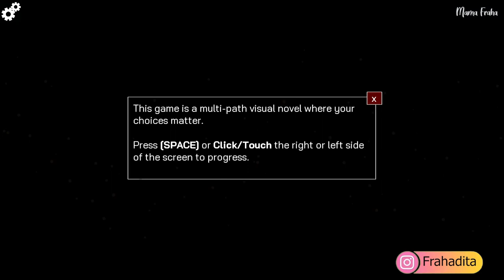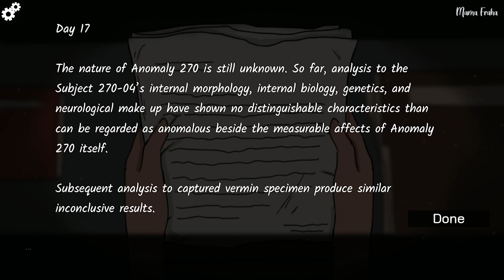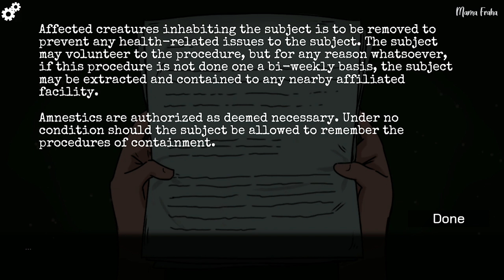Vermin God Chapter 1 Awakening Gameplay Indonesia - Terbangun Di Fasilitas Percobaan Misterius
Sye terbangun di fasilitas percobaan misterius yang tersembunyi di bawah tanah di hutan tanpa ingatan atau ingatan mengapa dia bisa sampai ada di sana. Saat dia menjelajahi dan menavigasi fasilitas itu, dia mengalami gejala penyakit yang aneh.

Saat dia perlahan-lahan mengungkap rahasia aneh dari fasilitas yang tidak diketahui itu, dia menemukan informasi awal mula fasilitas misterius itu. Dia pun mencoba keluar dari fasilitas itu & apa yang mungkin menunggunya setelah berhasil keluar?

00:00 Caught by a mysterious monster
23:35 Exit Hole Ending
28:00 Exit Door Ending
30:30 Exit Ventilation Ending